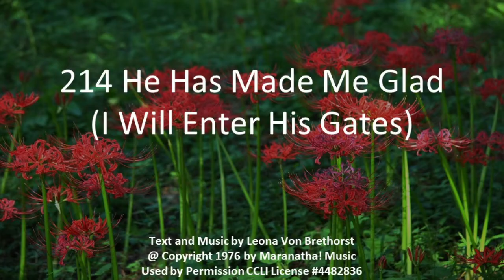214 He Has Made Me Glad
Text and Music by Leona Von Brethorst